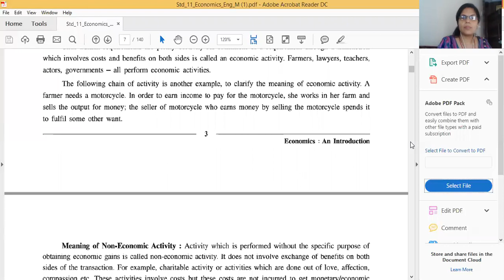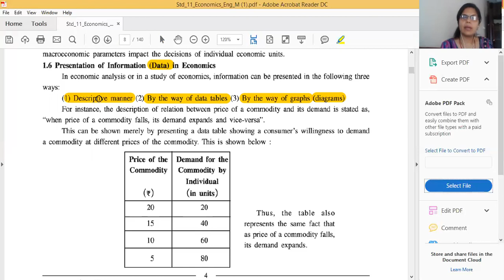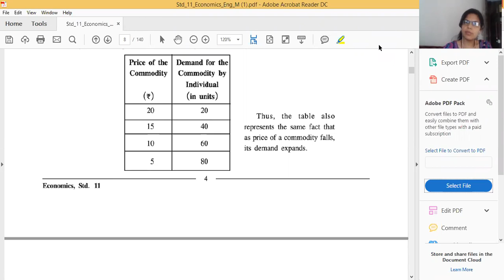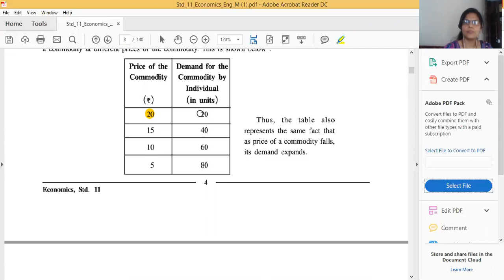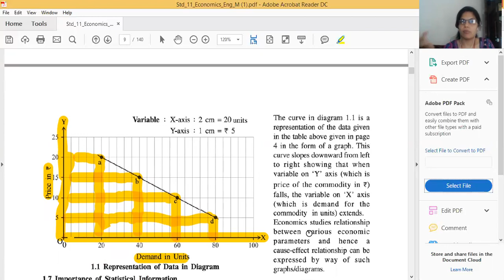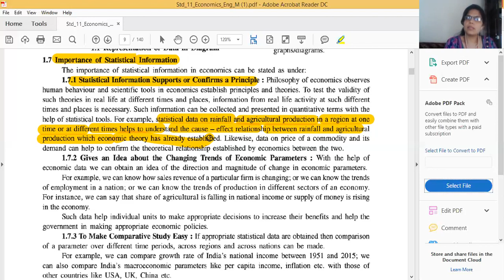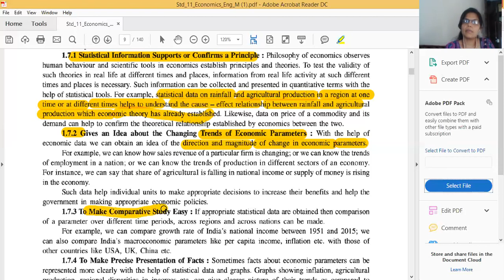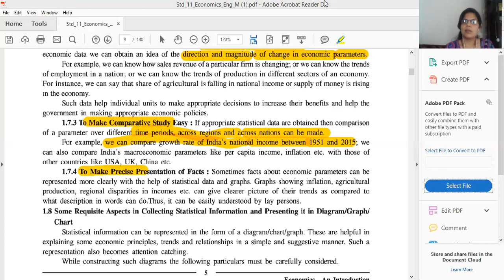1 11com eco 13july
1 11com  eco 13july